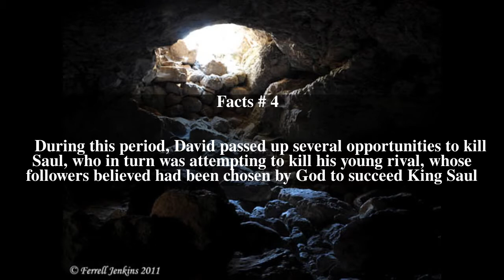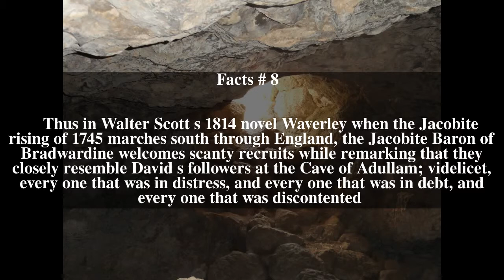Cave of Adullam Top # 8 Facts